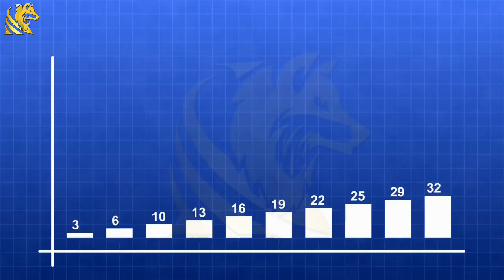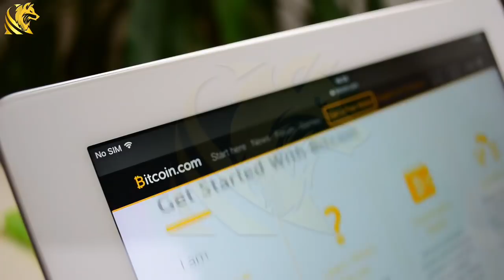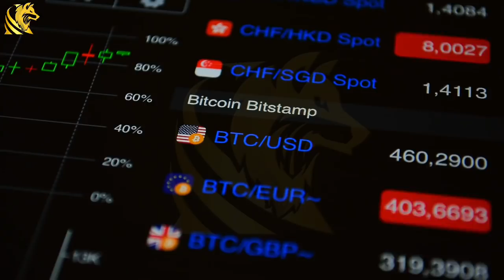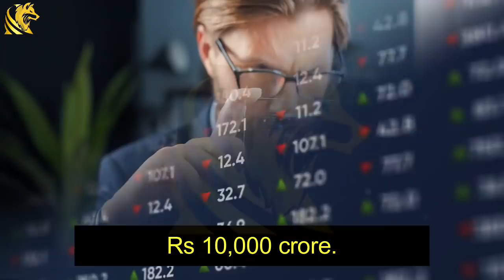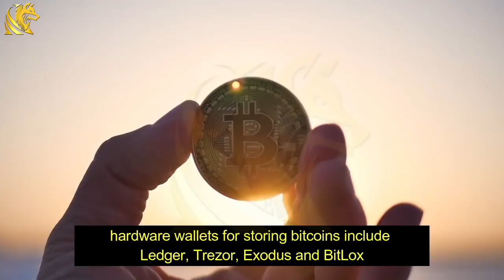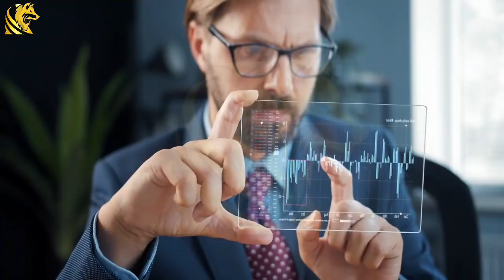Breaking News on Crypto Bill India | How to Recover Crypto Holdings after Ban | After Ban What Next?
If you are holding crypto even after ban still you will have options to liquidate your holdings without loss. We have discussed 3 strategy to recover holdings.

It has been assured that Crypto ban won't be implemented overnight, few months will be given to liquidate your holdings.

Mine Crypto Coins on your Mobile Phone and get upto 258 USD for sign up:

Whole of the video is facts and source based, after long discussions and debates in parliament many new decisions have been forwarded by finance minister of India. India Government is not really willing to ban Cryptocurrency but it wish to regulate and control it anyhow. That's why it's really a hard decision to conclude Crypto Bill with a ban on it.

india ban cryptocurrency malayalam,
india ban on cryptocurrency,
cryptocurrency ban in india tamil,
india to ban cryptocurrency,
cryptocurrency ban in india telugu,
will india ban cryptocurrency,
will india ban cryptocurrency again,
cryptocurrency ban in india 2021
elon musk tesla india tweet,
elon musk driving tesla in india,
elon musk tesla car in india,
elon musk tesla launch in india,
elon musk tesla car launch india,
elon musk india,
elon musk on tesla in india,
elon musk driving tesla india,
elon musk india plans,
tesla in india elon musk tweet,
elon musk on india tesla
crypto bill india news,
new crypto bill india,
crypto ban bill india,
cryptocurrency bill india,
crypto bill in india